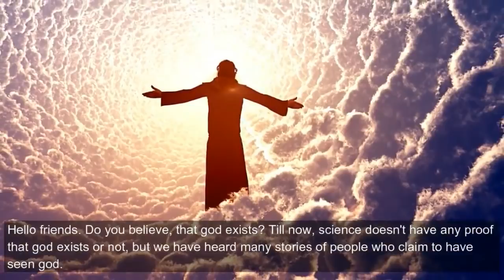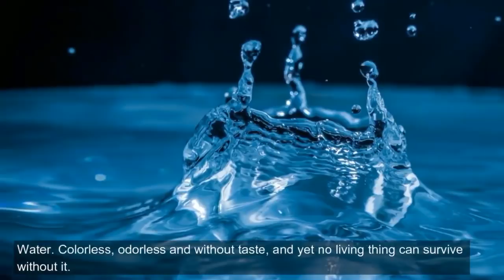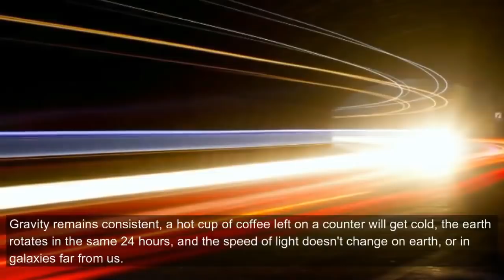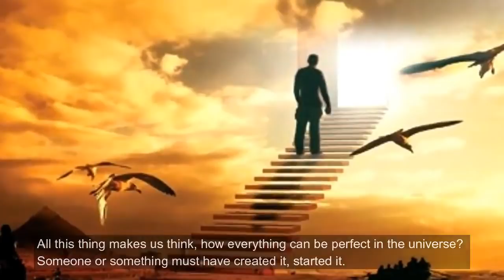Does God exist? Can science prove that God exist?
Does god exist? What science say about god? Where do we come from? There must be something or someone who created everything.